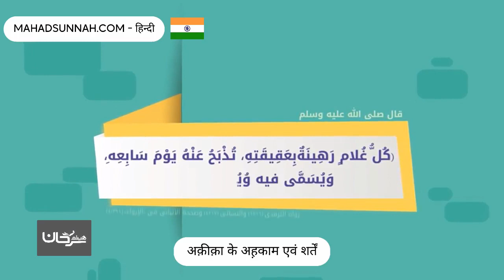अक़ीक़ा के अह़काम एवं शर्तें العقيقة أحكام و شروط